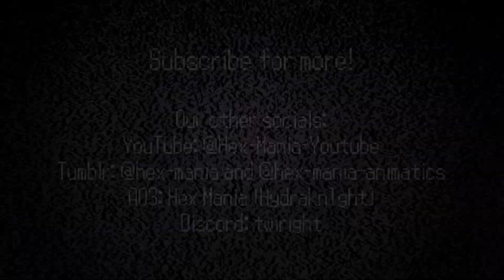SAKURA'S FIGHTING MONOKUMA?! || Danganronpa Trigger Happy Havoc 45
also updated with new intro, outro, and avatar